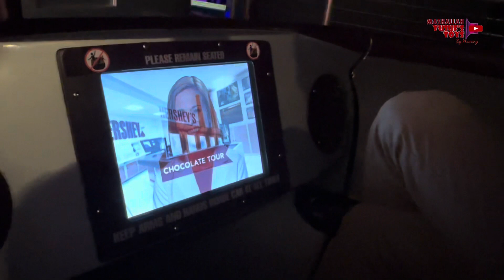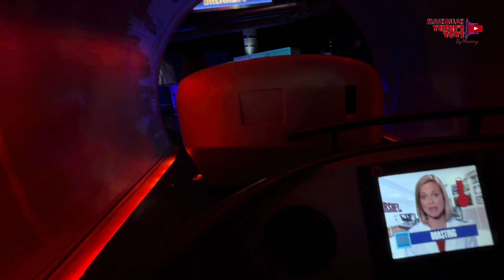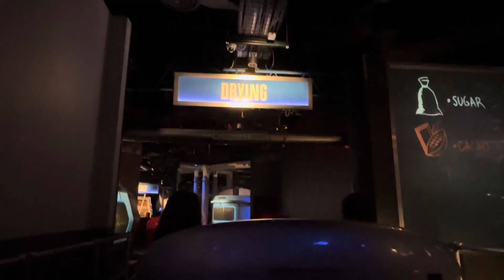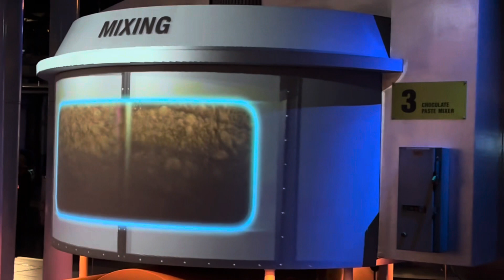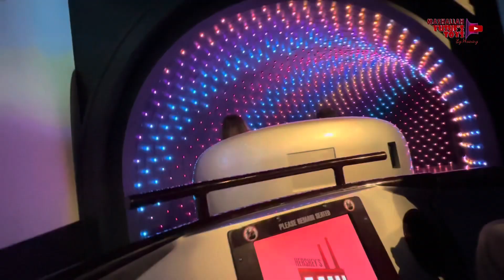Hershey’s chocolate factory ride. Enjoy all the steps to candy making.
Took a day trip to Hershey, PA.  Hershey Chocolate World is an amazing and fun place to visit:)